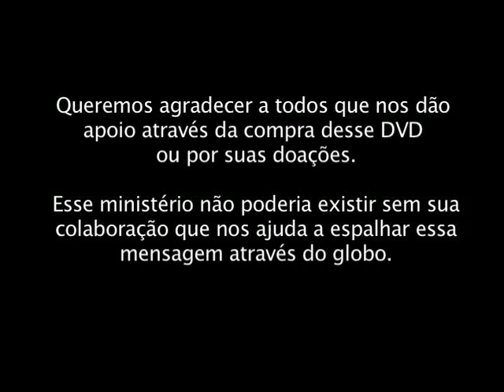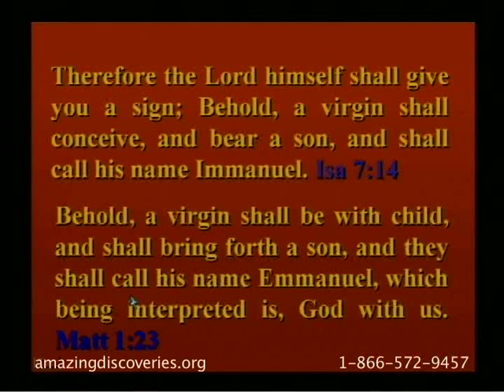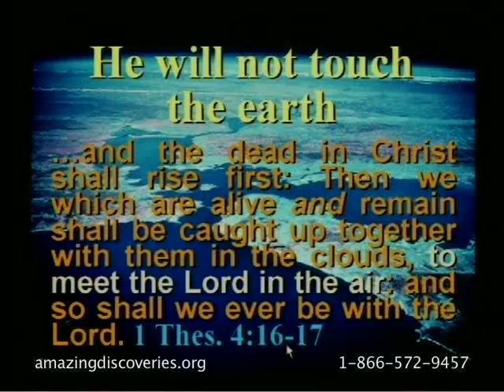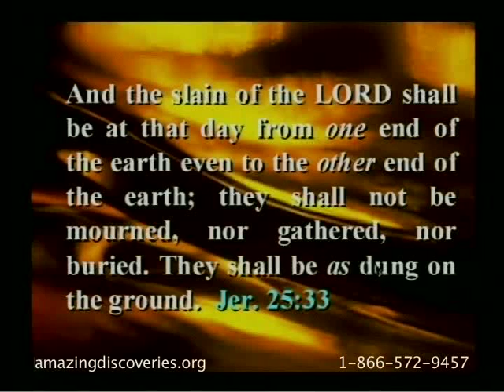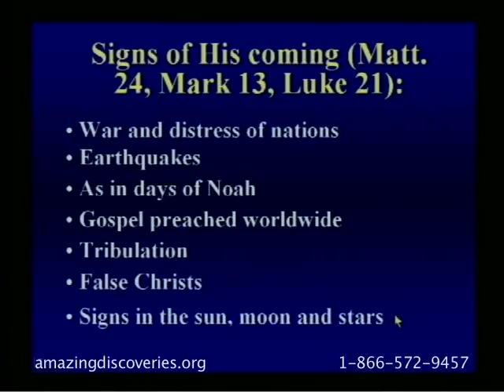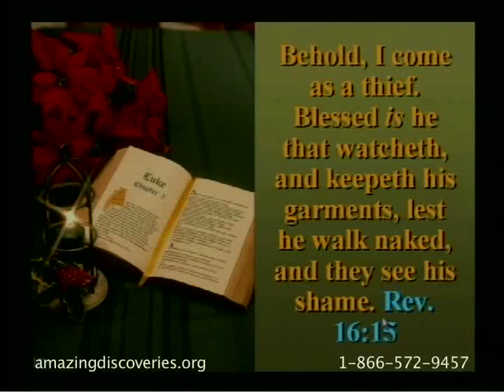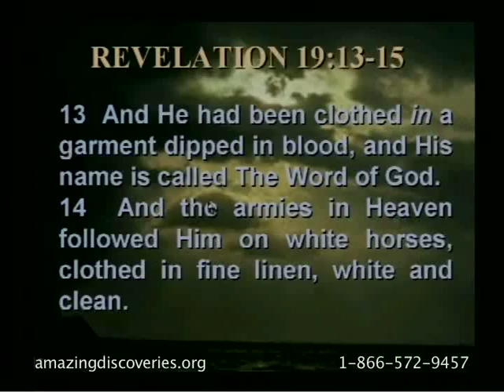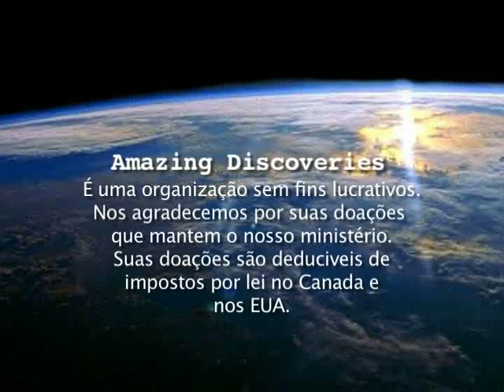Walter Veith - Ataque Total 34 - A História do Climax Vindouro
Parte 1 | Introdução | O término do tempo da graça | Tipologia do Egito | O conceito popular da vinda de Cristo, e as quatro vindas na Bíblia | A segunda vinda será universalmente visível | Ressurreição | O que acontece com os maus na segunda vinda | Dispensacionalismo e arrebatamento secreto | Os sinais da segunda vinda | Parte 2 | Profecias e promessas | O armagedom | Cataclisma global